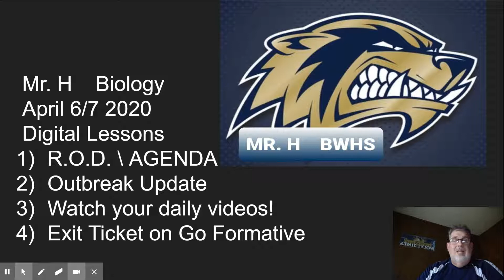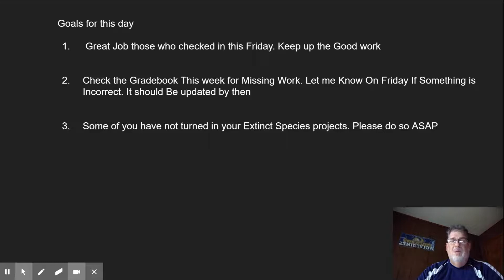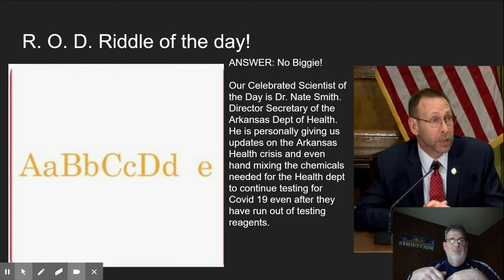April 6 7 Digital Learning Biology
Instructions for the Day